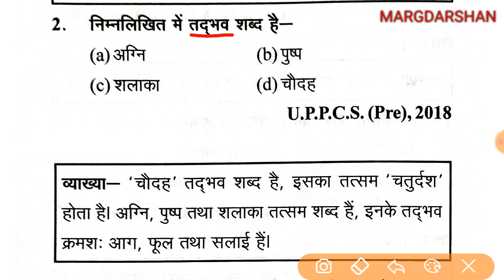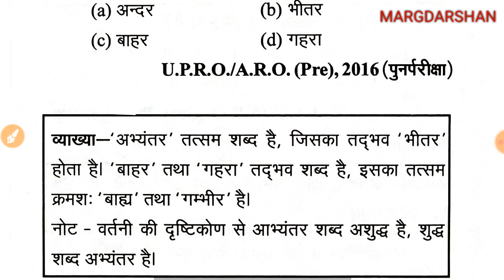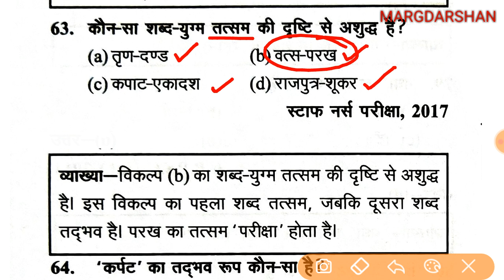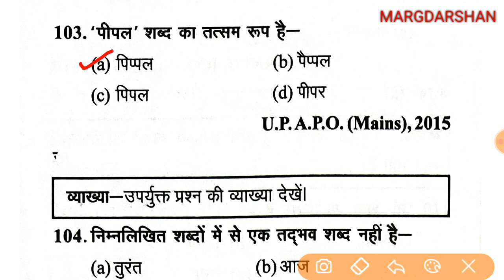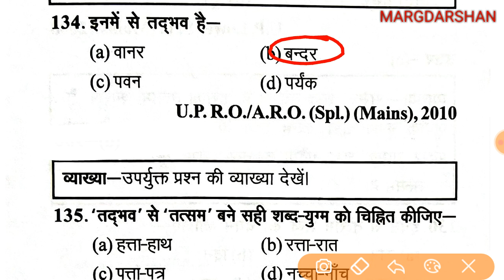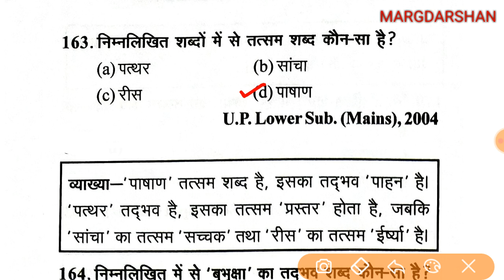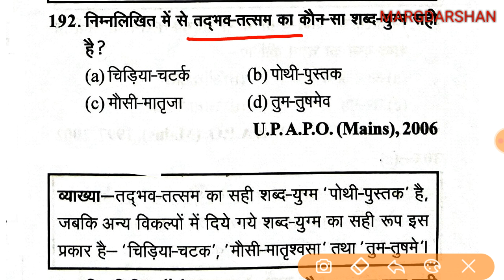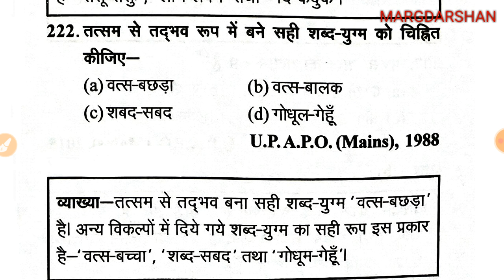RO/ARO-2021 || सम्पूर्ण तत्सम तद्भव शब्द || UPPSC RO ARO Exam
Samanya Hindi@Margdarshan For Civil Services  ro aro 2021, allahabad highcourt ro aro,
सामान्य हिंदी तत्सम तद्भव शब्द,
तत्सम तद्भव शब्द, Tatsam Tadbhav shabd,
सम्पूर्ण तत्सम तद्भव शब्द,